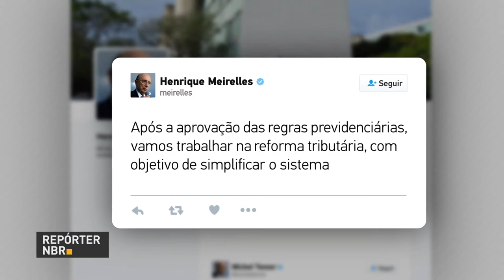BOLETIM REPÓRTER NBR 18h – 11 de setembro de 2017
REPÓRTER NBR 18h – 11.09.17: O Banco Central divulgou hoje o Boletim Focus, com as projeções do mercado financeiro. A expectativa de inflação caiu de 3,38% para 3,14%. E mais: O ministro da Fazenda, Henrique Meirelles, anunciou que o debate sobre a reforma da Previdência foi retomado e a expectativa é que seja votada no Congresso em outubro. Veja também: Micro e pequenas empresas que estão em dívida com a Receita Federal vão ser notificadas e vão ter prazo para regularizar a situação.